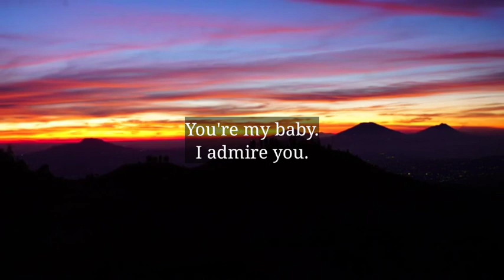🌈God Message Today | Finally Good Bye call..